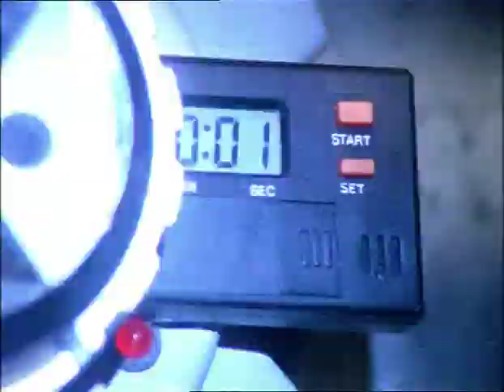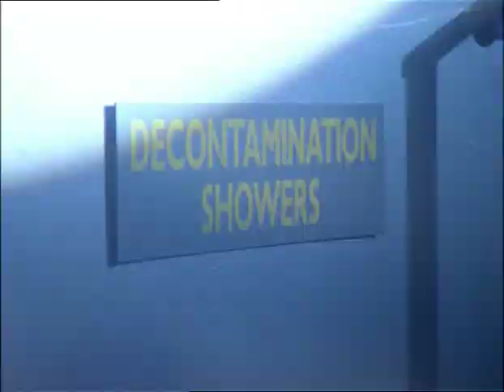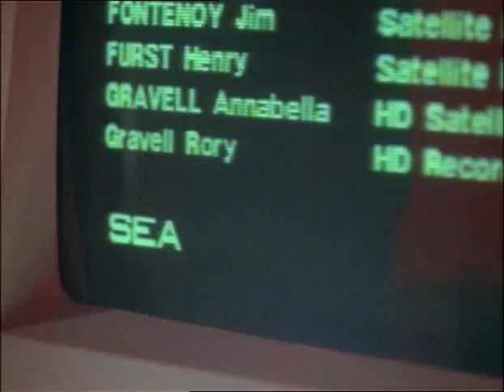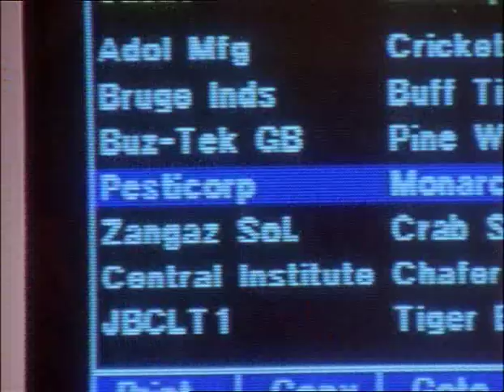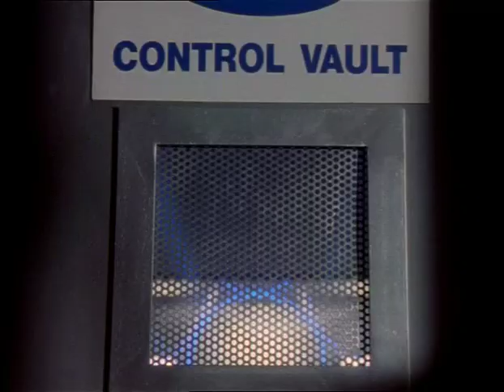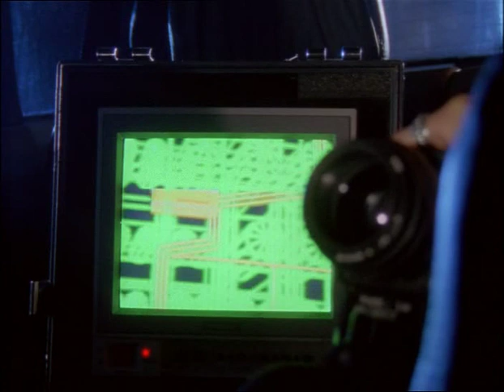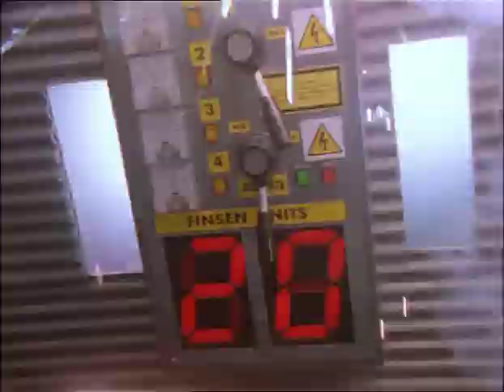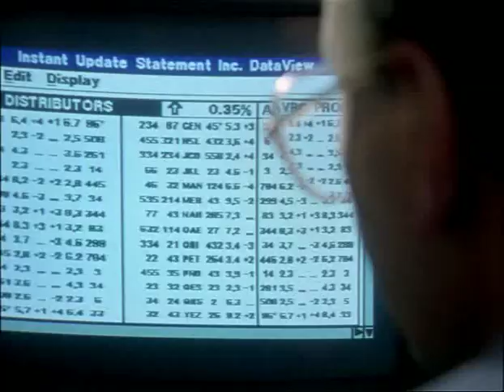Bugs - Series 2, Episode 3 - Bugged Wheat (1996)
The team comes up against a pesticide company's dastardly scheme to spread worldwide famine, using genetically engineered insects infected with a deadly viroid. First aired 20th April 1996.